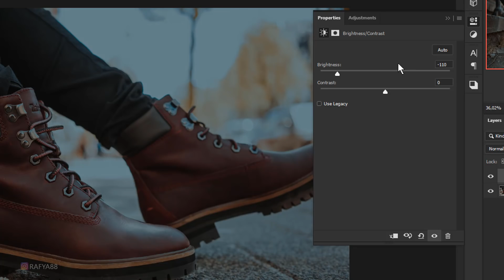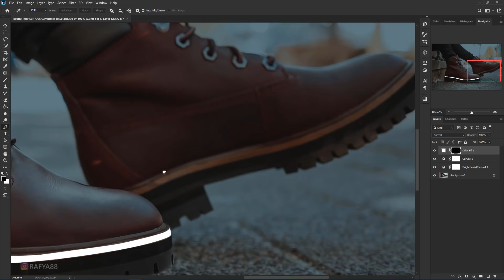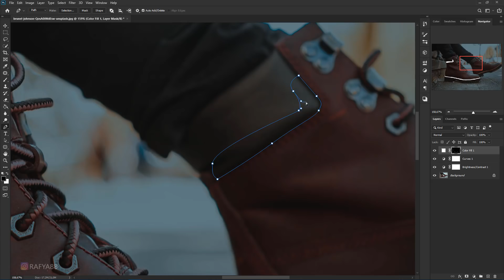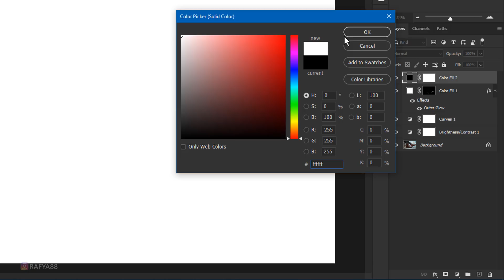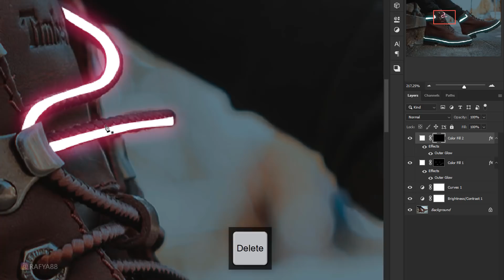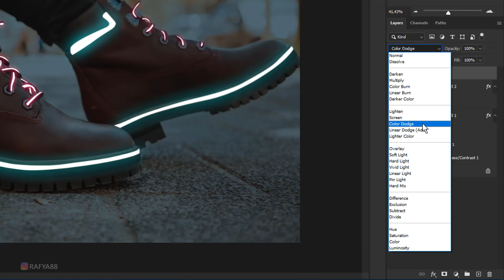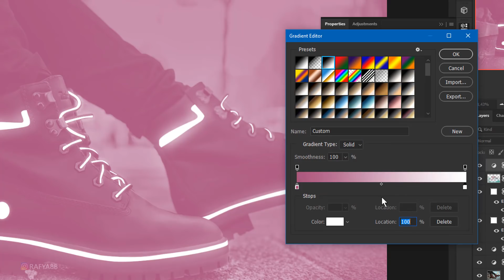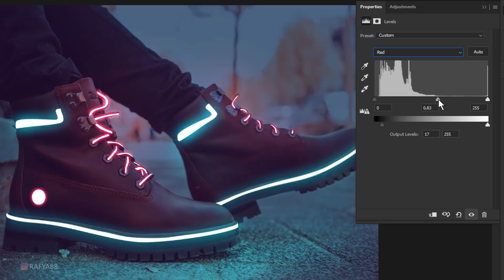Neon Glowing Shoes Photo Effect Photoshop Tutorial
how to make neon glowing shoes effect in photoshop 2020.